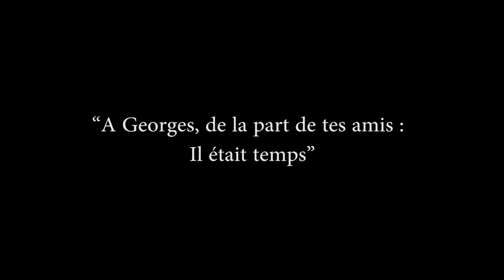Teaser - Les Seconds - BTS audiovisuel du lycée Germaine Tillion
Teaser réalisé dans le cadre du Festival du Film d'un Jour
par l'équipe Les Seconds
Thème 2019 "Il était temps"